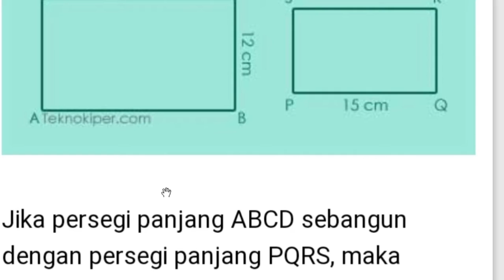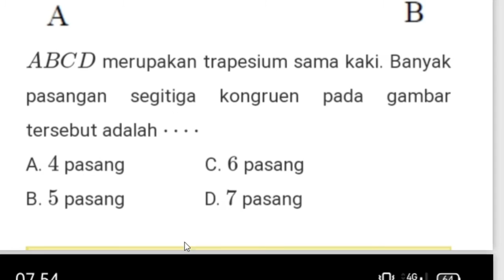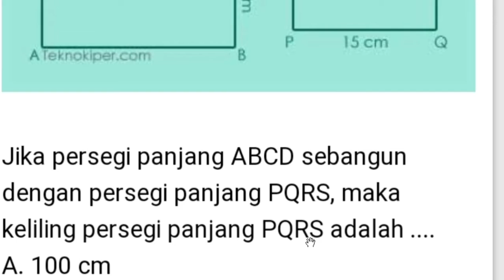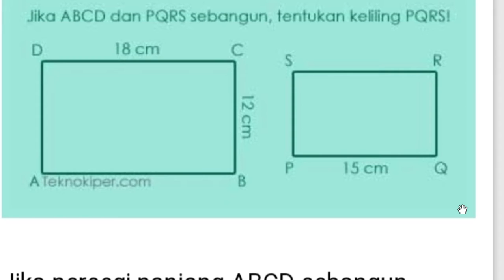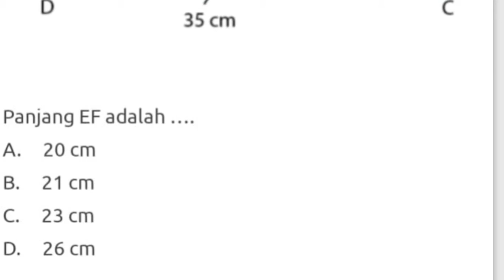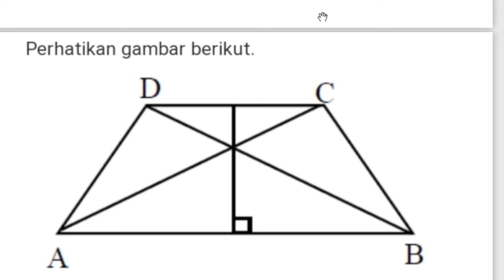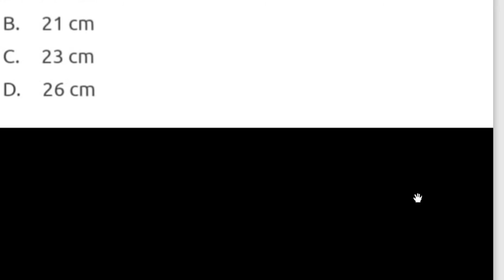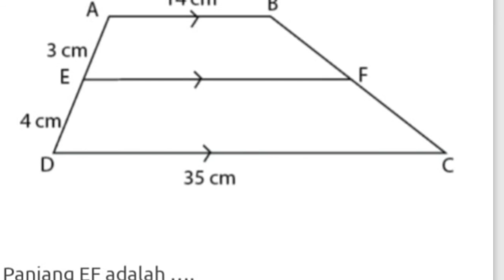9 A - B ( MATEMATIKA ) - KAMIS , 11 FEBRUARI 2021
USTADZAH NUR CAHAYA